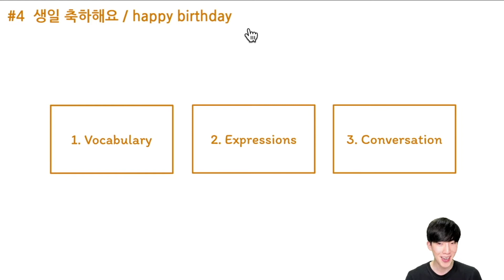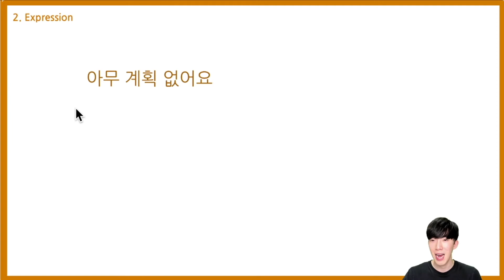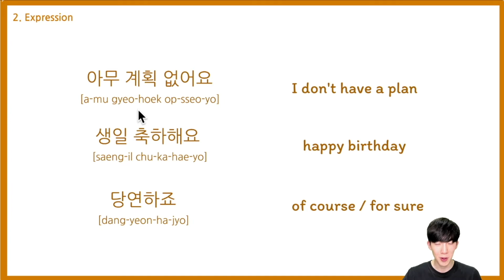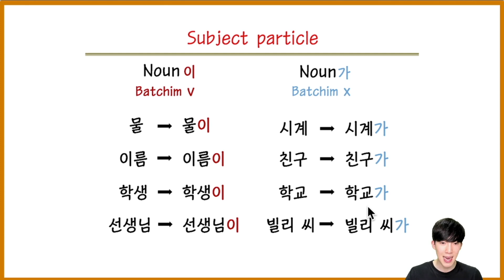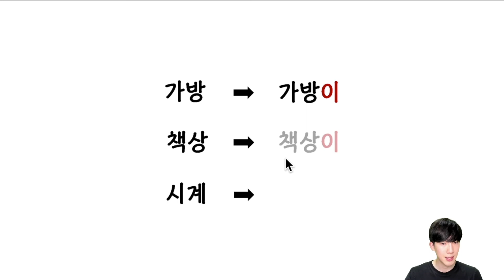Oh~ Happy Birthday🥳 [Korean Conversation 생일 축하해요]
Study Korean With Aiden 📚  (OPEN ME😊)